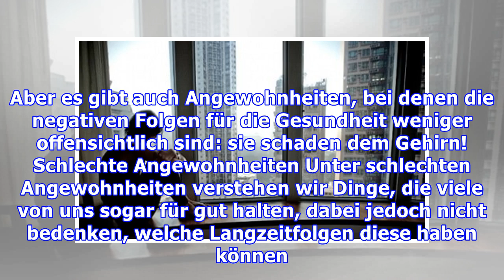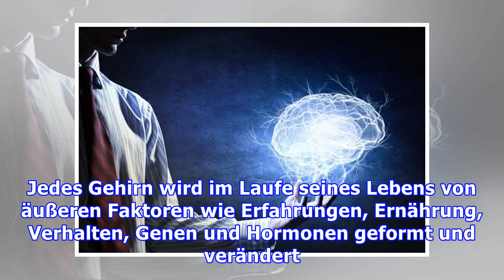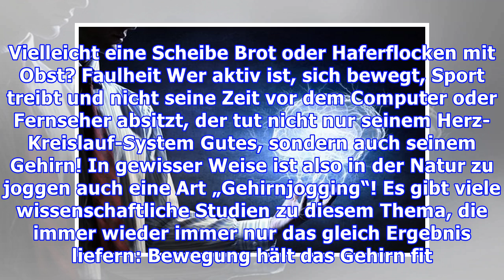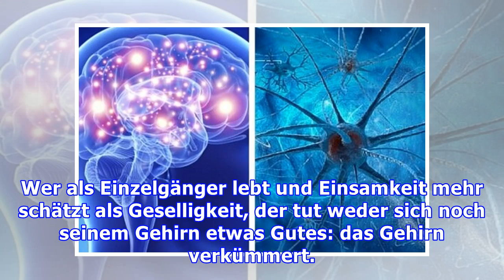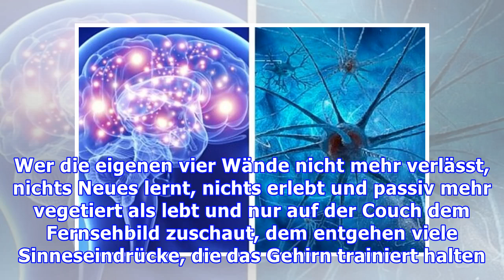Diese Angewohnheiten schaden langfristig deinem Gehirn!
Diese Angewohnheiten schaden langfristig deinem Gehirn! Viele Angewohnheiten schaden kurzfristig wenig, haben aber langfristig negative Auswirkungen auf dein Gehirn. Manche Angewohnheiten können langf...